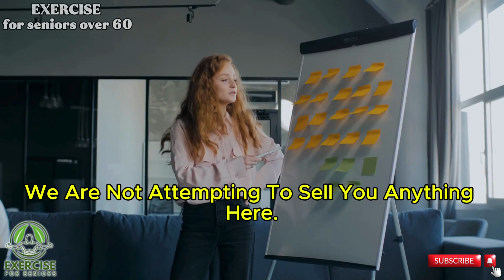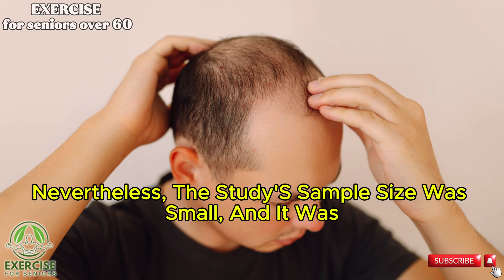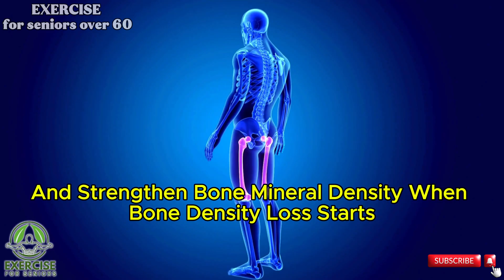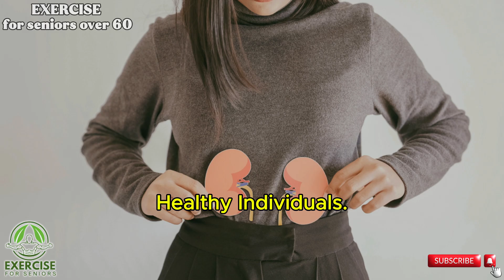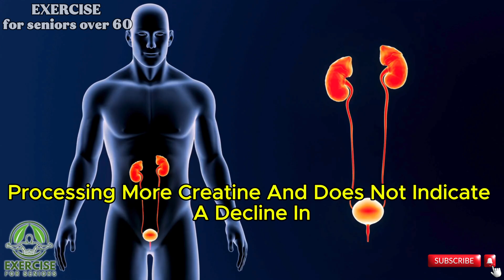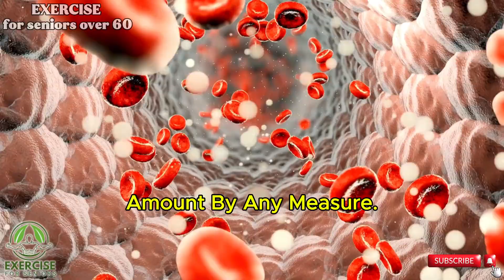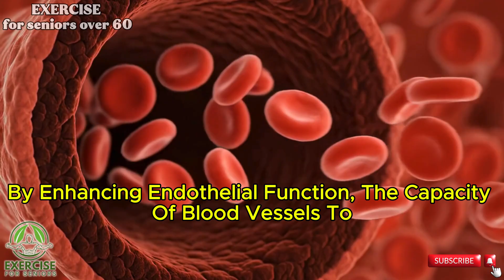What Really Happens to Your Body After 30 Days of 5g Creatine | Exercise for seniors over 60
Creatine isn’t just for athletes—when you take 5g every single day for 30 days, your body starts transforming from the inside out. You’ll notice major improvements in muscle strength, recovery, and daily energy levels. When combined with Exercise for seniors over 60, creatine becomes even more powerful.

Studies show that creatine also supports brain health, boosting memory and mental clarity. Pairing it with Exercise for seniors over 60 can enhance focus, coordination, and overall cognitive performance as you age.

Creatine may even help protect bones by increasing muscle force and stability. This makes Exercise for seniors over 60 safer and more effective, improving posture and reducing the risk of falls.

One surprising benefit of creatine is faster recovery. It helps reduce soreness and fatigue, allowing Exercise for seniors over 60 to be consistent without overtraining or injury.

In the long term, daily creatine makes your body look and feel younger. When you commit to Exercise for seniors over 60 and never miss your 5g dose, you’ll experience a stronger, healthier, and more energized version of yourself.

Timeline:

0:00 - Intro: Effects of 5g daily creatine for over-40s.
0:06 - Creatine Basics: Boosts muscle, performance, and more.
0:28 - Video Goal: Share 10 science-backed body reactions.
0:48 - Myth Bust: No proven link to hair loss.
1:38 - Effect 1: Improves memory, reduces mental fatigue.
3:03 - Effect 2: May cause temporary GI discomfort; hydrate.
4:27 - Effect 3: Enhances bone density with training.
5:52 - Effect 4: Speeds muscle recovery, reduces soreness.
7:20 - Effect 5: Safe for kidneys; consult if issues exist.
14:57 - Effect 10: Boosts muscle, cognition in vegans/vegetarians.